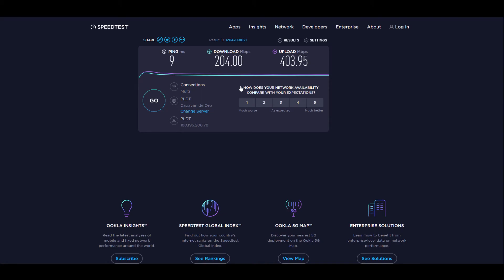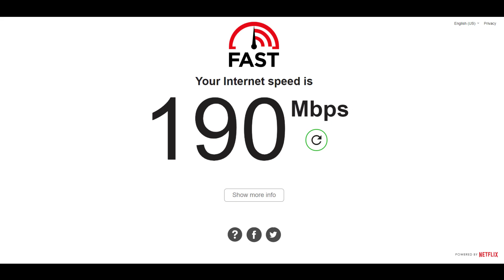PLDT HOME FIBR 10mbps | Speedtest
Device Information:
 •Software Version RP2646
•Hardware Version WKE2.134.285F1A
•Device Model         AN5506-04-FA
•Device Description GPON

Erville Ritche Balutos Okinlay